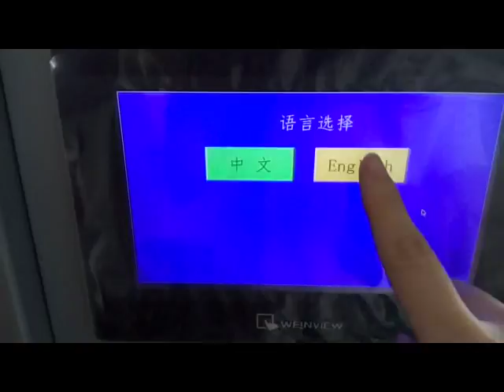Semi-auto Lollipop/Medicine Tubes Bag Packing Machine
Ms. Maggie Liu